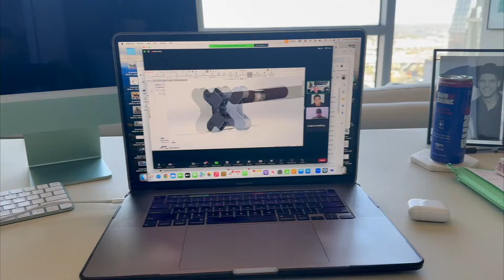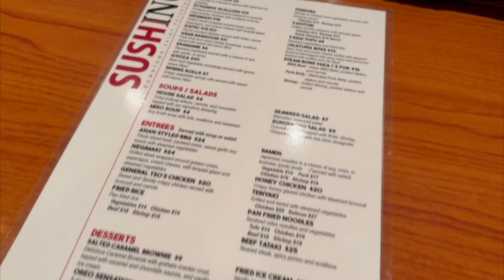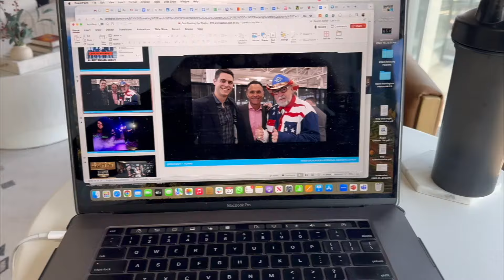BUSY AND FUN ENTREPRENEUR WORK WEEK | Brandon T. Adams Weekly Vlog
Hey! I'm Brandon T. Adams, an Investor, Advisor and Emmy Award-Winning Video Producer. I'm also the CEO of Accelerant Media Group where we build and scale brands.

This week I was in St. Petersburg, FL for some business meetings. I also had a full day of virtual meetings before flying back home to Nashville. To finish off the week I got on the road and drove to my home state Iowa to meet up with some friends and prepare for upcoming events this week!

to learn how you can build out your personal brand!

Share your thoughts and takeaways with me on Social Media! @brandontadams